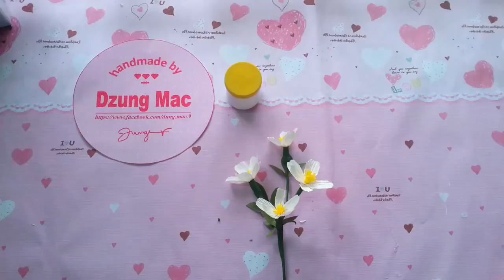Hướng dẫn cách làm hoa Xuyến chi giấy nhún - Daisy paper flowers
Hướng dẫn cách làm hoa Xuyến chi (Hoa cứt lợn)- Daisy/Bidens pilosa paper flowers | by Dzung Mac - cách làm hoa giấy
Theo dân gian Việt Nam hay gọi bông hoa Xuyến chi này là hoa Cứt lợn, nhưng thực tế hoa xuyến chi với cái tên như cúc vệ đường, hoa đường tàu hoặc là hoa sinh viên... Còn cái tên hoa cứt lợn mặc dù không chuẩn xác nhưng nó cũng đã ăn vào tâm trí của rất nhiều người.
Theo thần thoại La Mã, bông hoa nhỏ bé này có nguồn gốc từ Belides, một trong các nữ thần chăm sóc các khu rừng. Một hôm, khi Belides đang nhảy múa với người yêu của mình là Ephigeus, cô đã lọt vào mắt xanh của Vertumrus, vị thần cai quản các vườn cây. Để bảo vệ cô khỏi sự săn đuổi này, Flora, nữ chúa các loài hoa, đã biến cô thành một đóa hoa cúc trắng.